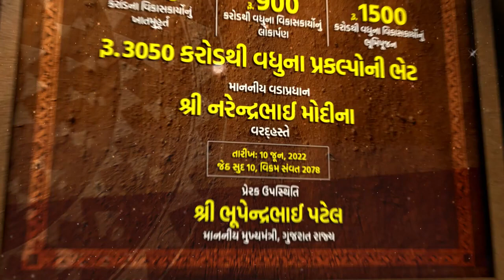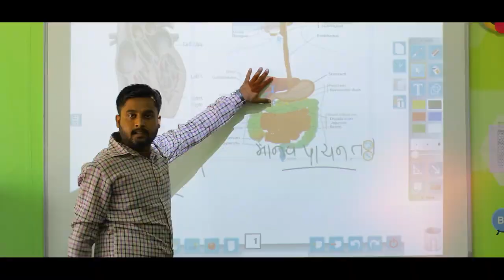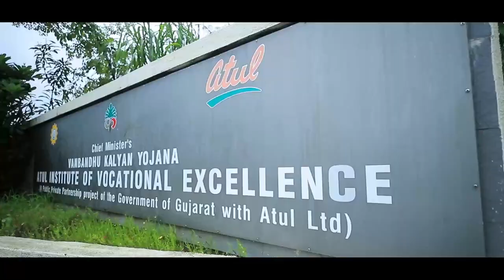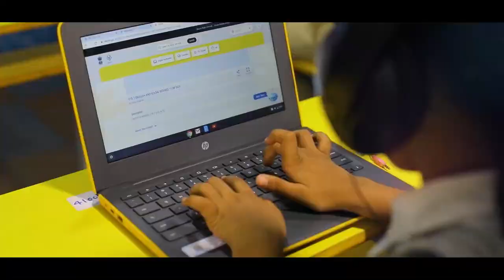Gujarat Gaurav Abhiyan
Prime Minister Narendra Modi participated in a programme named 'Gujarat Gaurav Abhiyan’.  During the programme, he inaugurated and laid the foundation stone of development initiatives worth about Rs 3050 crores at Khudvel, a tribal region in Navsari. This includes the inauguration of 7 projects, foundation stone laying for 12 projects and Bhumi Pujan of 14 projects. These projects will help in improving water supply in the region, along with boosting connectivity and enhancing ease of living.

The Prime Minister performed the Bhumi Pujan for 13 water supply projects for residents of Tapi, Navsari and Surat districts, worth ₹961 crores. He also performed the Bhumi Pujan of a Medical College in Navsari district, to be built at the cost of about ₹542 crores, which will help provide affordable and quality medical care to the people of the region.